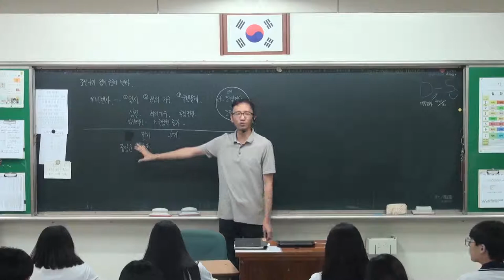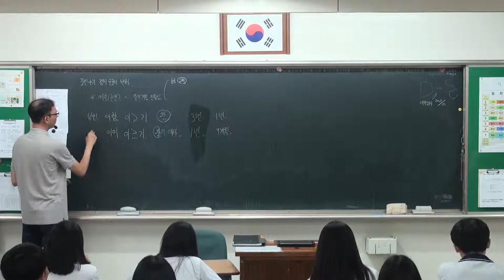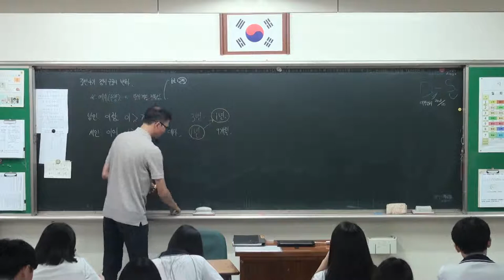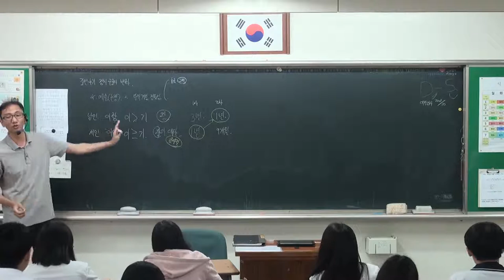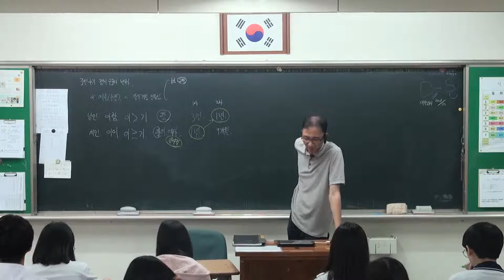66강 조선 후기의 정치 변화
비변사
붕당 정치의 변화
예송논쟁